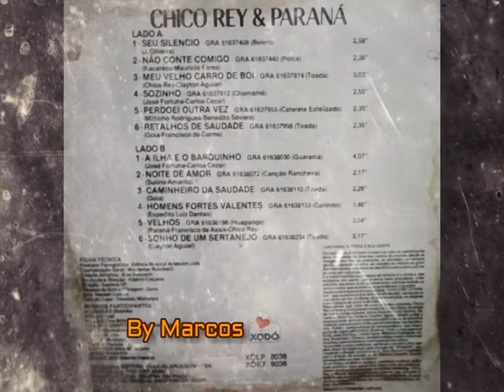Chico Rey & Paraná - Sonho de Um Sertanejo - 1982 - (By MARCOS)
Chico Rey & Paraná
Ano: 1982

Busca sertaneja, sertanejo de todos os tempos-musica sertaneja-top modão--sertaneja--saudade-duplas-canal marcos antonio-by marcos-osertanejodetodosostempos-prasempresertanejo-caipira raiz-sertão-top modão-sucessos-anos 90-o melhor dos anos 90-sertanejo-as mais tops-as melhores-moda raiz-moda caipira-tião carreiro e pardinho-chitãozinho-verdadeira musica sertaneja